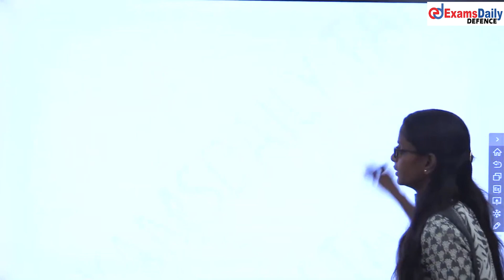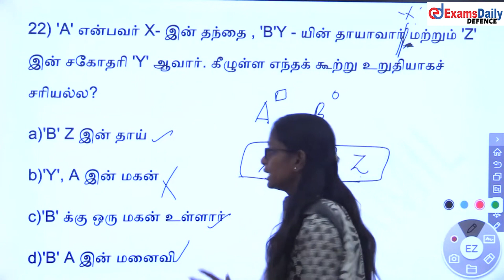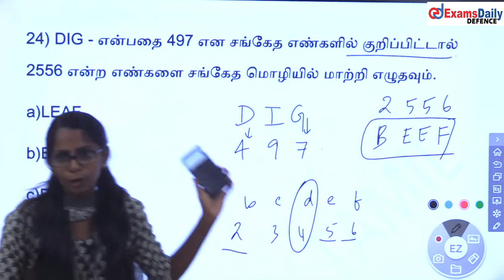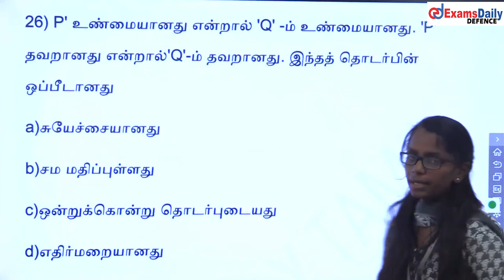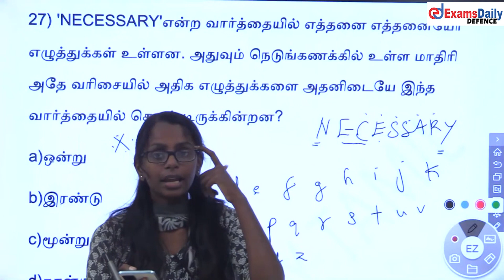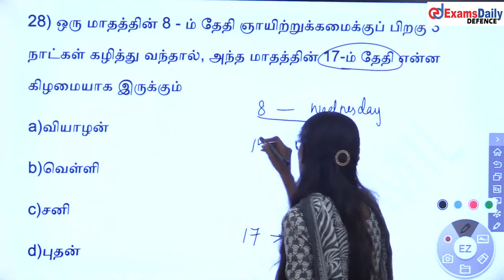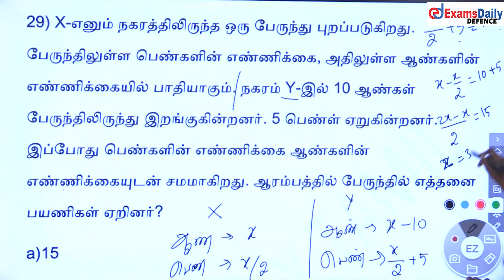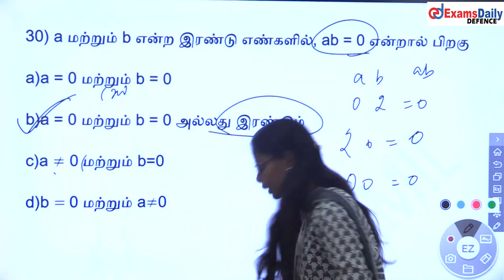TNUSRB PC : PART - 3 | கணிதம் 40/40 முக்கிய வினாக்கள்